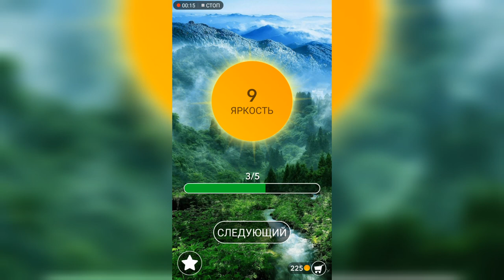Word / Слово Крест: Поиск русского кроссворда / Уровень 3